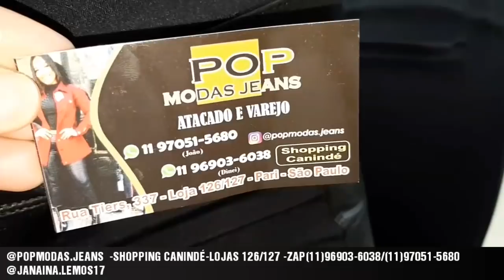JEANS ATACADO-A PARTIR DE 35REAIS NO BRÁS-SP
RUA TIERS 337-SHOPPING CANINDÉ-LOJAS 126/127-PARI-SP
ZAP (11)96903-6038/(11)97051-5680